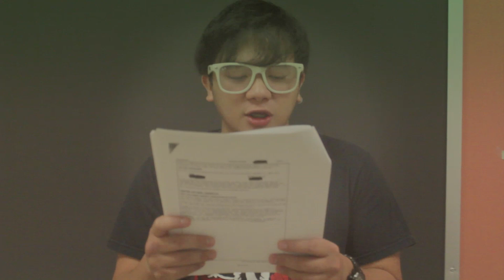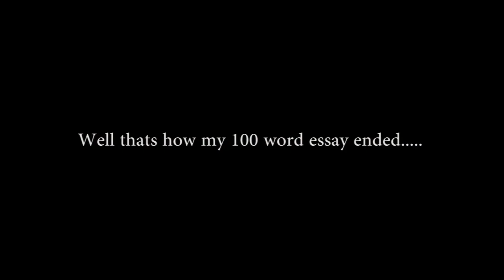Pinoy Meets ESL CLASSES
Pinoy does his 100 word essay!

for being a part of this video!!